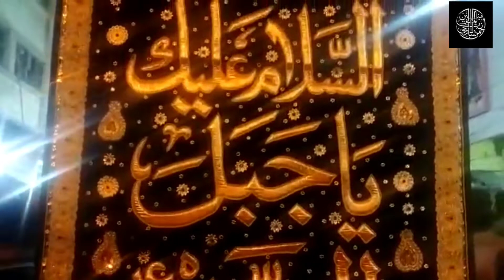BARAMADAGI E ALAM |8 RABI UL AWAL 1444h/5 OCT'22 | JULOOS MARTEN ROAD | ANJUMAN E SHABAB UL MOMINEEN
BARAMADAGI E ALAM
8 RABI UL AWAL 1444h/5 OCT'22
JULOOS MARTEN ROAD
(MASRUF E PURSA ANJUMAN E SHABAB UL MOMINEEN NAZIM PARTY )